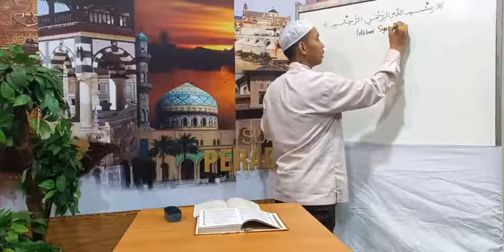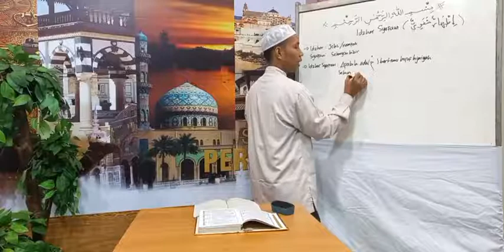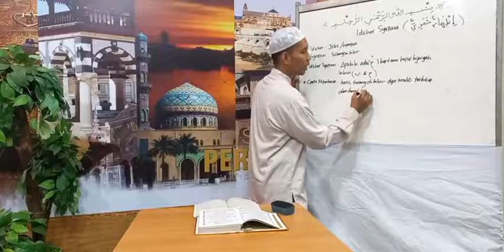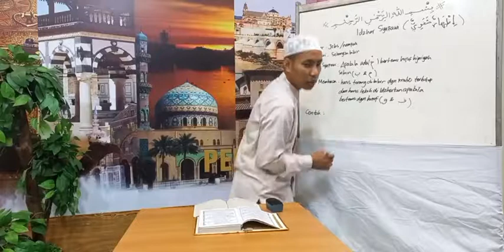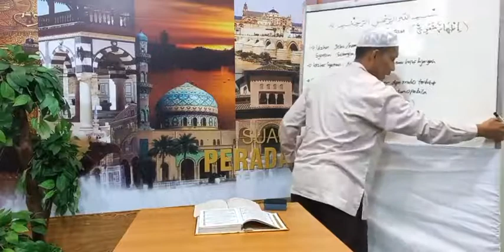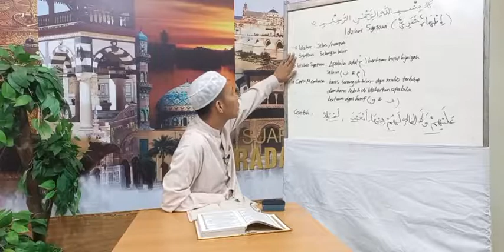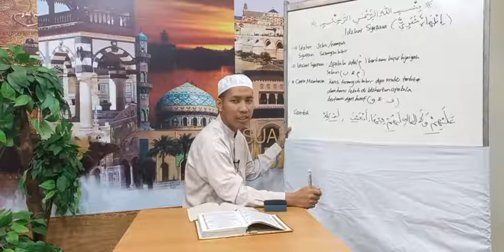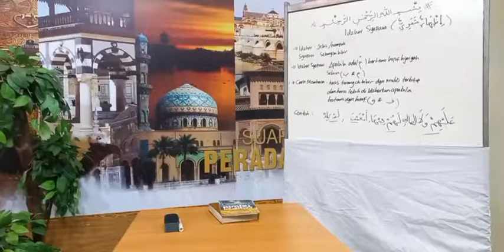ABATA ( Ayo Belajar Tajwid ) : Hukum Idzhar Halqi